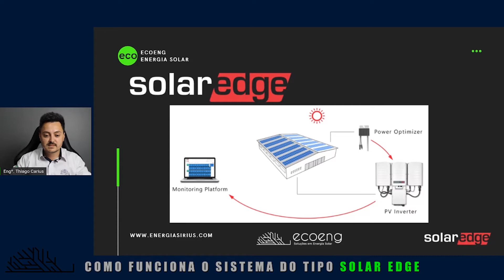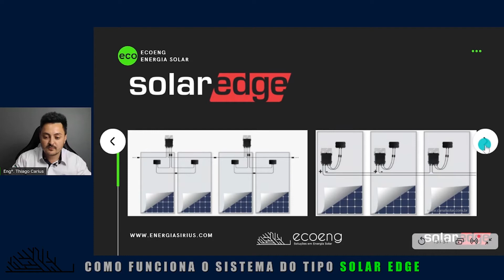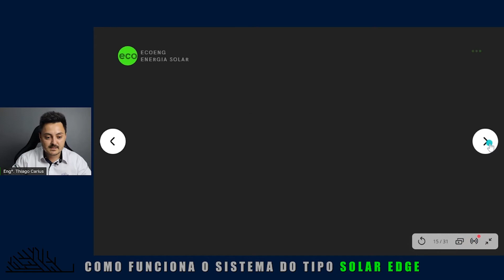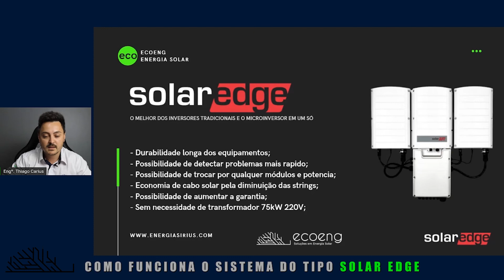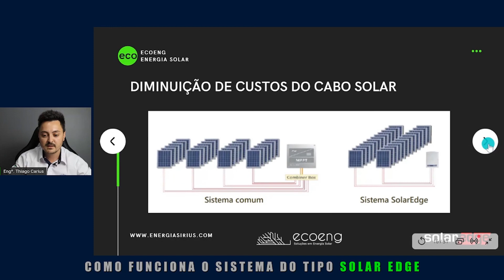Como funciona o sistema SOLAR EDGE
Olá pessoal, nesse vídeo irei mostrar para você como funciona a instalação, geração, monitoramento de um sistema do tipo solar edge, um dos sistemas mais avançados quando tratamos de energia solar e inversores.